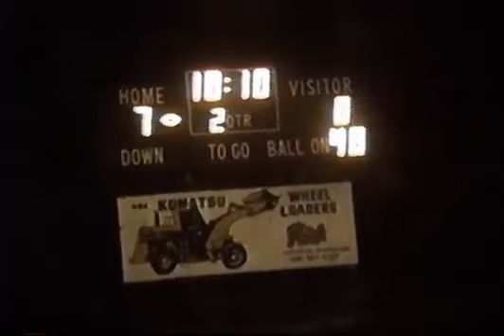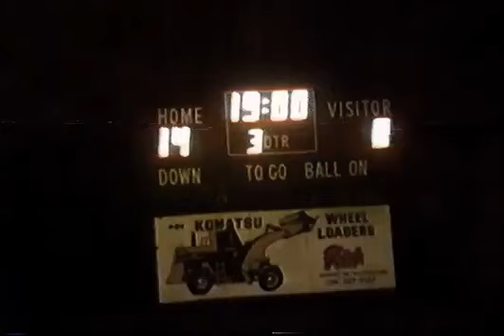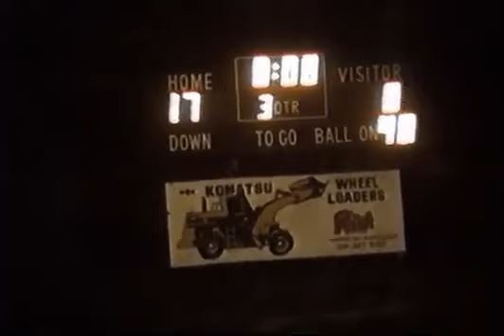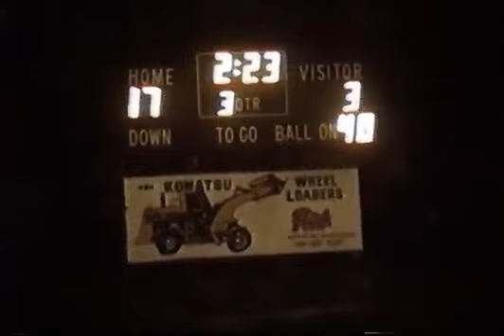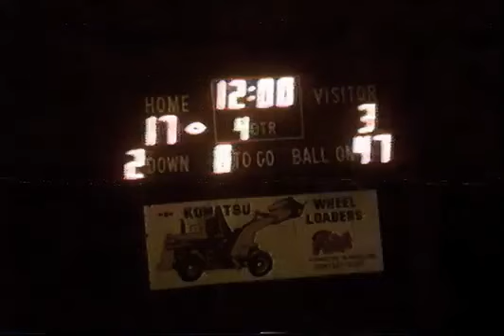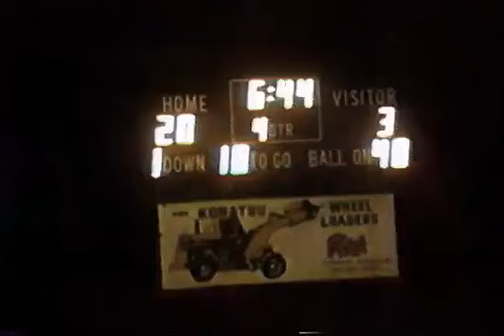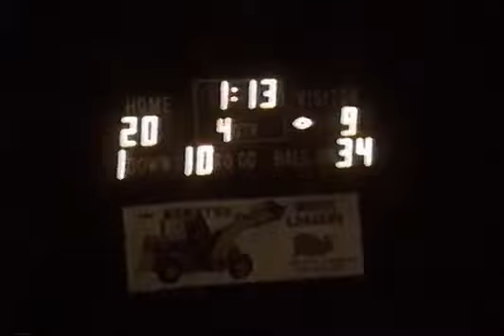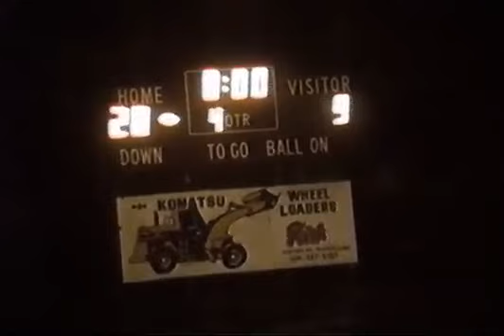Graham 20 Salem 9 9-22-90